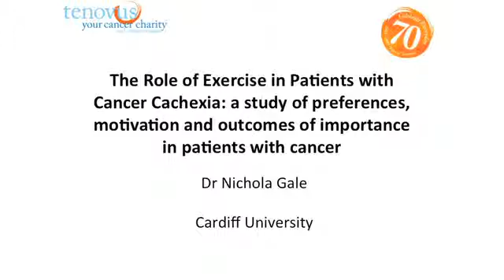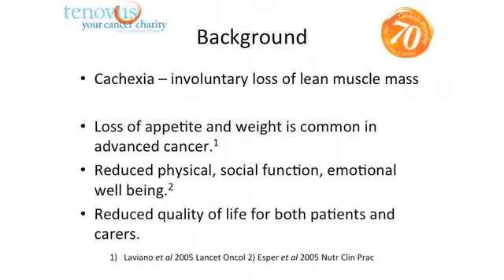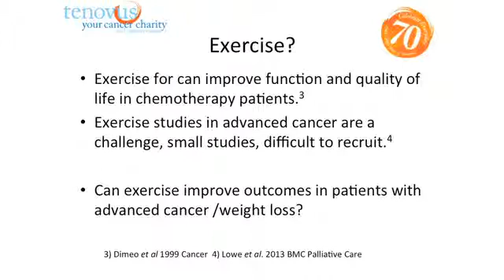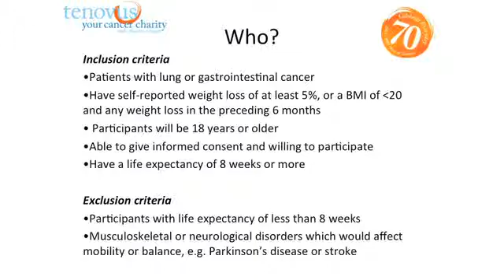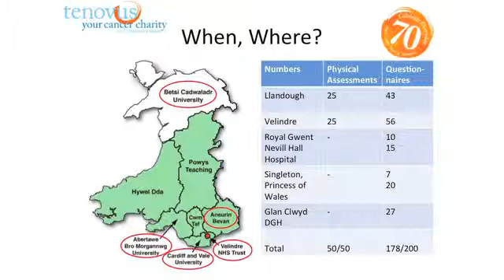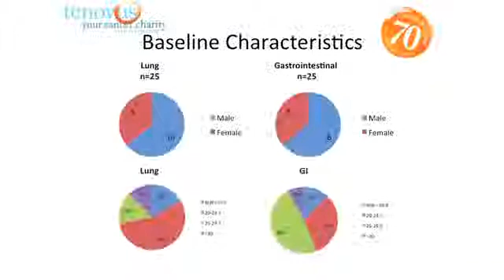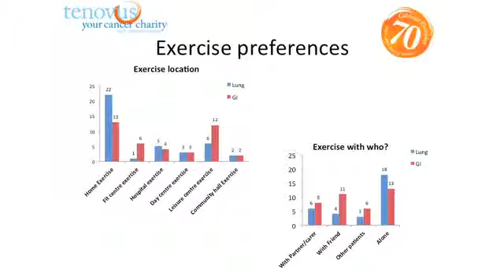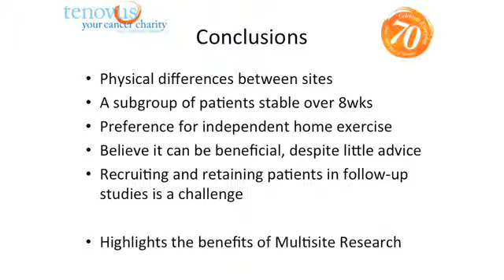Dr Nichola Gale: The role of exercise in patients with cancer cachexia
In October 2013 as part of our 70th Birthday celebrations, we held a very special Research conference at the Swalec Stadium in Cardiff.

In this presentation, Dr Nichola Gale discusses research into the role of exercise in patients with cancer cachexia, which was funded by a Tenovus Innovation grant.

Nichola works for the School of Health Care Science at Cardiff University.

If you'd like to know more about the research we do at Tenovus and how to get involved, whether by applying for a grant, or becoming part of our Research Advisory Group,